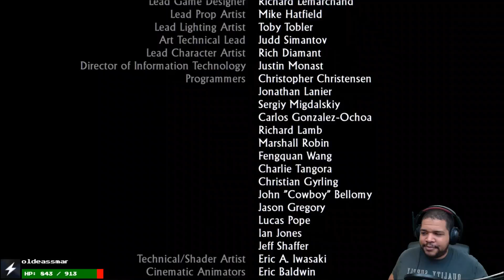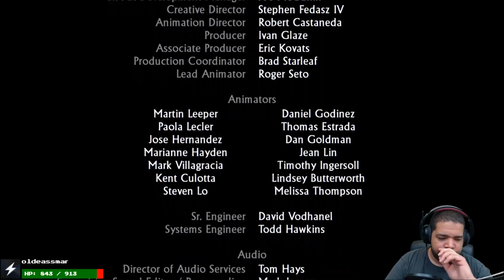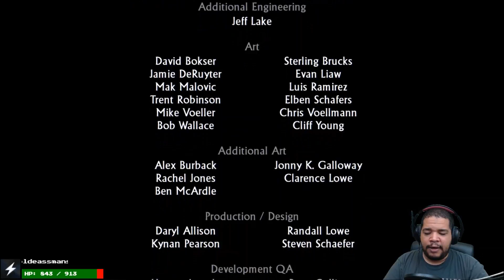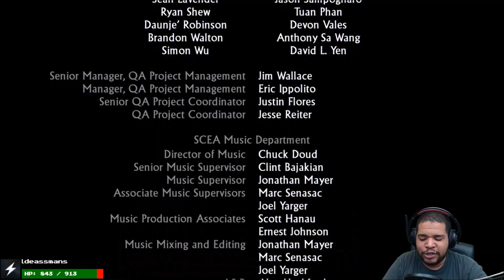Uncharted Drake's Fortune Part 19